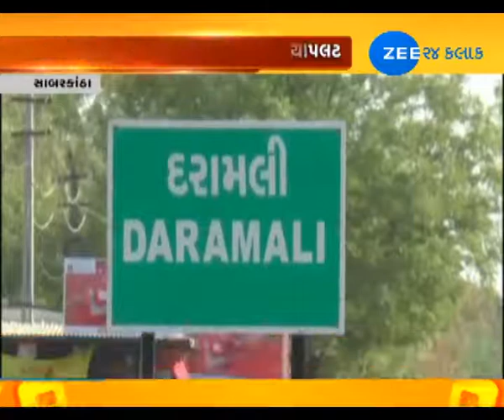Sabarkantha: This village gets identity of 'clean village', thanks to woman sarpanch - Zee 24 Kalak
Sabarkantha: This village gets identity of 'clean village', thanks to woman sarpanch